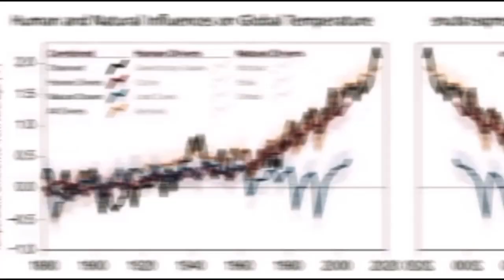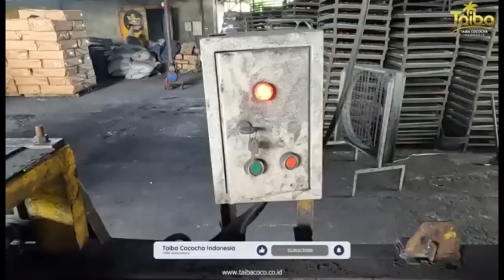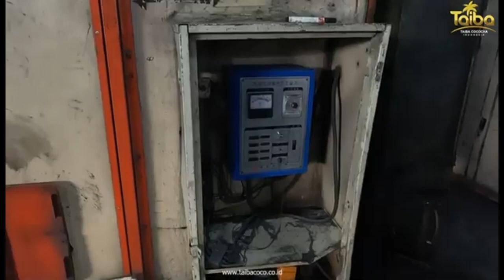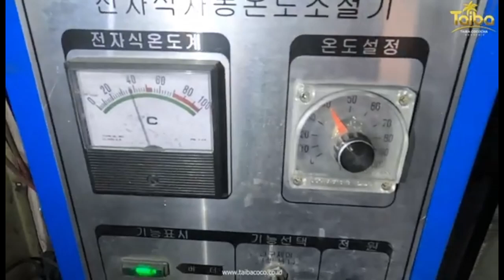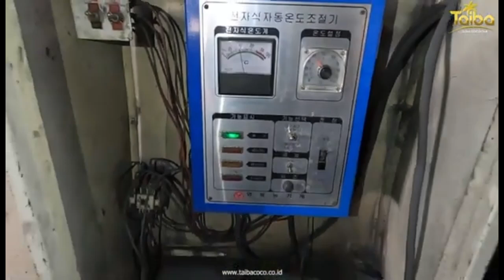Pabrik Pengolahan Arang Briket di Indonesia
Daygreen Environment, merupakan kanal edukasi pertanian, peternakan, perikanan dan lingkungan hidup.
🔴 Jika Anda adalah pemilik bahan yang digunakan dalam video ini, beri tahu kami di kolom komentar. Kami akan segera menindaklanjuti permintaan Anda.